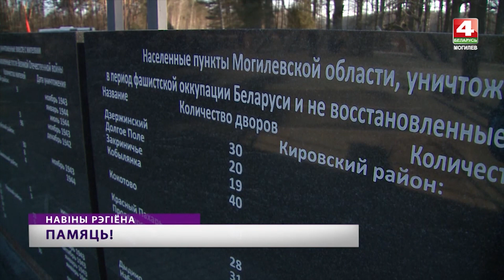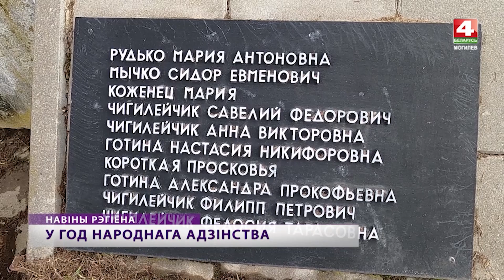Митинг-реквием «Всенародная память и боль», Могилевская область [БЕЛАРУСЬ 4| Могилев]